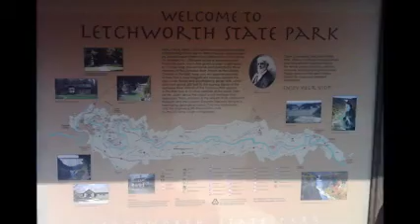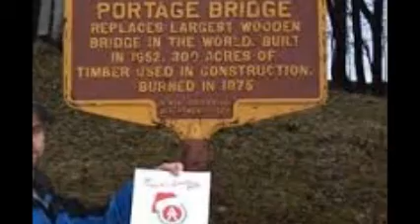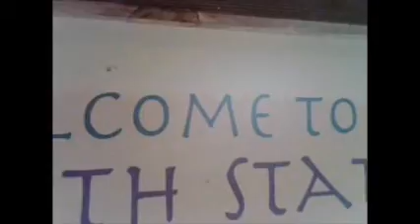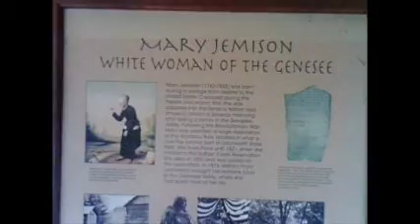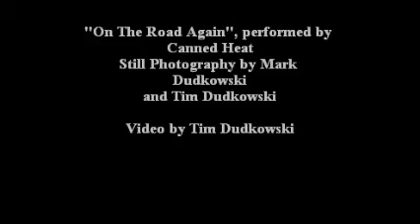On The Road with Tim Dee- Episode 1 (LETCHWORTH STATE PARK)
First of many installments of new amateur series, "On The Road with Tim Dee". These will be self produced, sometime informative and sometimes humorous!
Episode 1 deals with the history of Letchworth State Park, which is located in New York State and has been given the nickname, "the Grand Canyon of the East".